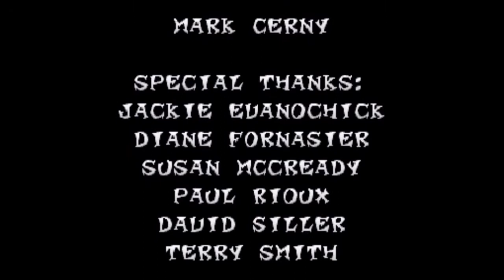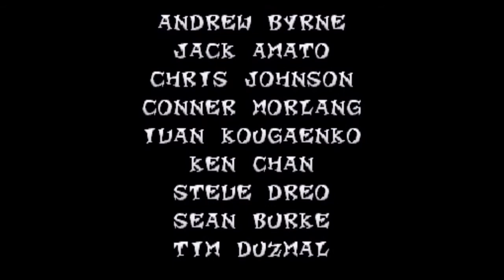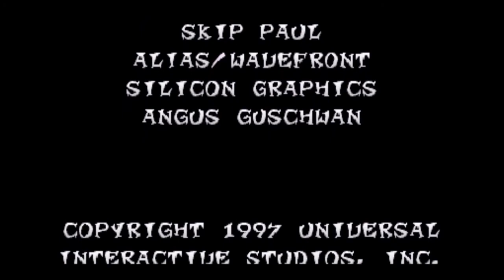PlayStation 1 - Crash Bandicoot 2 Cortex Strikes Back Full Game Walkthrough Gameplay (PS1 Gameplay)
Crash Bandicoot 2 Full Game Walkthrough PlayStation 1. Cortex Strikes Back is a platform game in which the player character is the titular Crash Bandicoot. The goal of the game is to gather 25 crystals for Crash's nemesis Doctor Neo Cortex. The crystals are scattered between 25 different levels, accessible via "Warp Rooms", which are hub areas of the game. A level is cleared by collecting its respective crystal and reaching the end of its path, which returns Crash to the Warp Room. Each Warp Room contains five levels. When all five levels are cleared, the player must defeat a boss character before gaining access to the next Warp Room. The player is given a certain amount of lives, which are lost when Crash is attacked by an enemy, or falls into water or a pit. If the player runs out of lives, the game is over. However, it can be continued by selecting "Yes" at the "Continue?" screen.